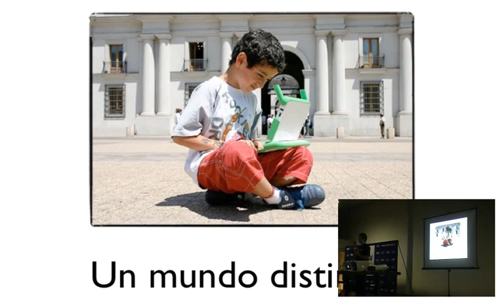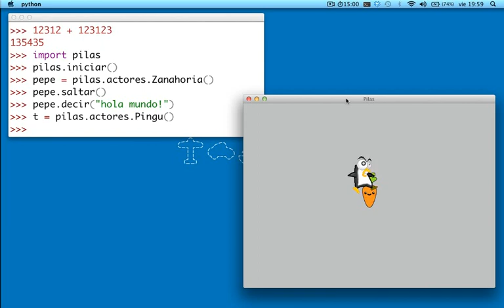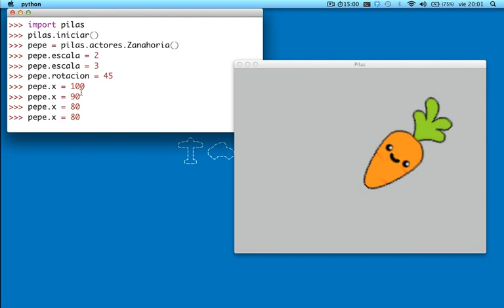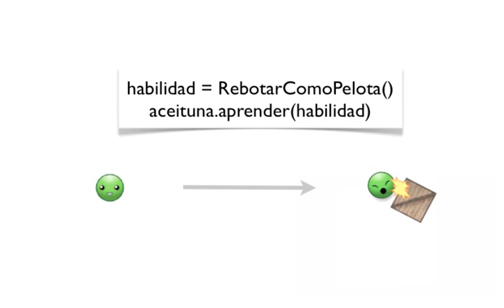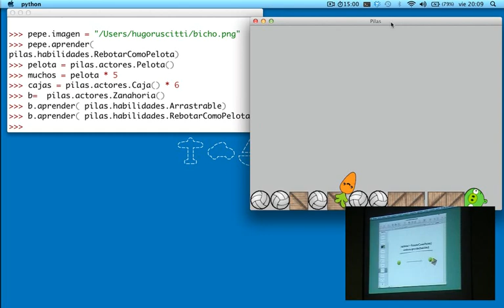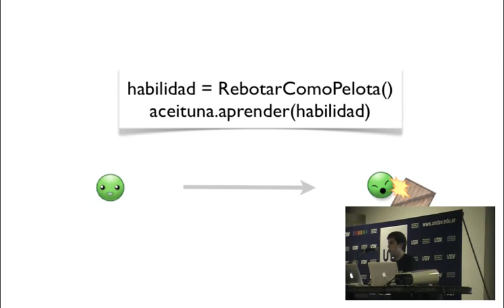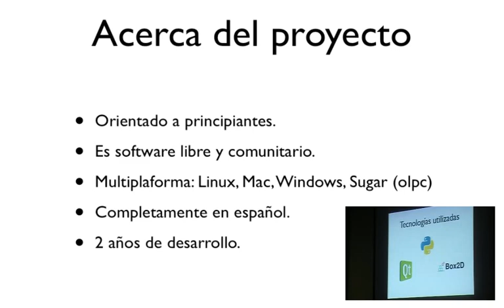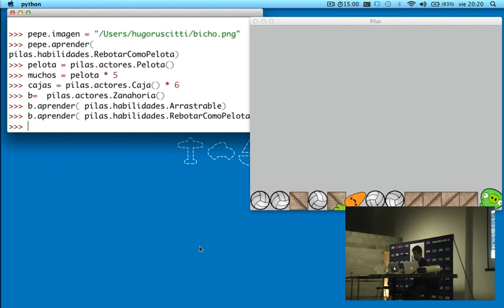Pilas engine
Presenta Hugo Ruscitti